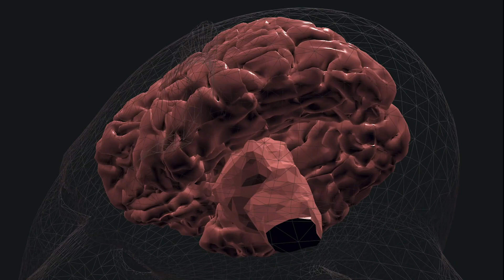Routine Football Hits Cause Damage to the Brain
Using sensors in helmets and MRI scans of college football players, Carnegie Mellon University and University of Rochester Medical Center researchers have found that routine hits to the head sustained during just one season can cause damage to the brain. The study followed 38 players at the University of Rochester, measuring the forces of hits taken during all games and practices.